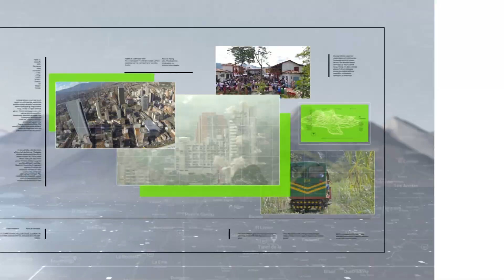Congresista confesó que financia campañas - Teleantioquia Noticias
Tras los debates sobre la reducción de salario de congresistas, se ha revelado que la Representante a la Cámara por Antioquia, Isabel Zuleta, estaría aportando dineros a Campañas Políticas para las elecciones regionales.